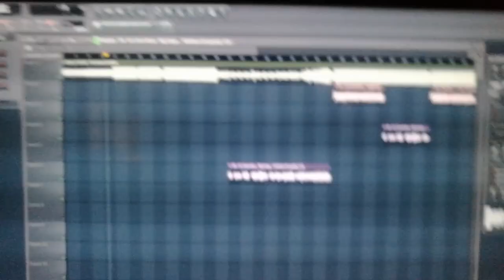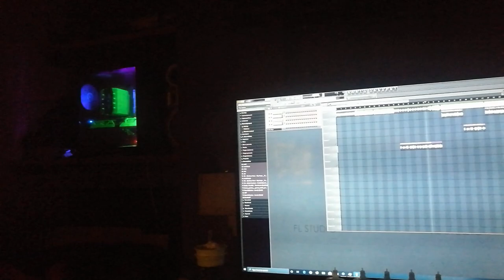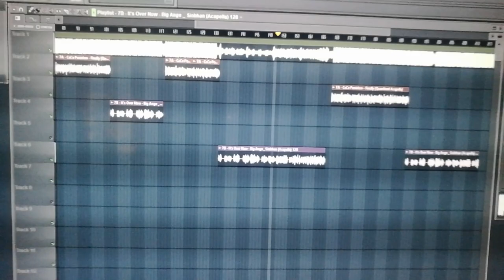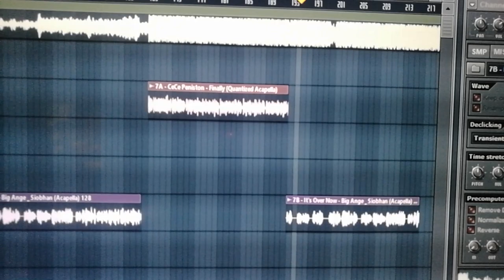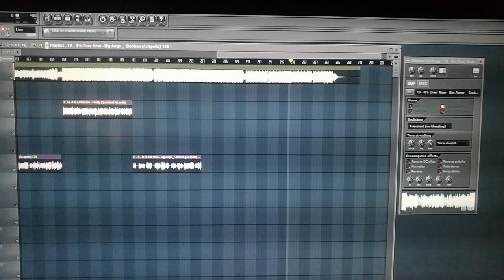BHC (LUKEMRBASSLINE) Finally It's Over Now - Rev.2 (Remix vs Finally & It's Over Now)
👀👀Channel has run it's course, check out homerave.tv which is run by Danny Bond and has multiple DJ's playing most nights. Tell them I sent you 😉. Also SoundCloud is a good place for the newest mixes and titles in the underground scene. Some good sh*t on there👍. ***You've got to watch them all in the order I upload them... They Tell a Little story... (Enjoy)***x **You Need To Watch Them In The Order I Uploaded Them... They Tell A Story If You Read Between The Lines...** This is the second revision of my previously uploaded video. It's comprised of Remix, Finally and It's over now. I believe this is the better one. I wasn't happy with the start of the other. I have an idea for Rev.3 but weather it's worth doing for a slight change, I don't know??? Again, this is my FB and Insta footage with the exported mp3 over it.